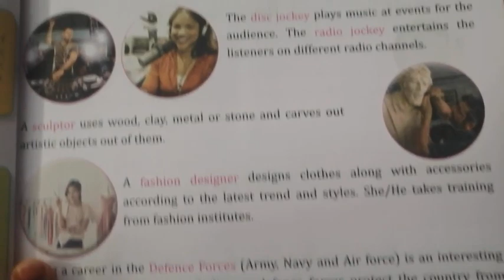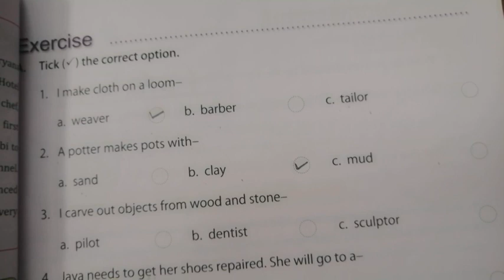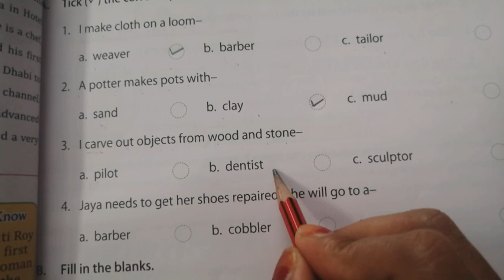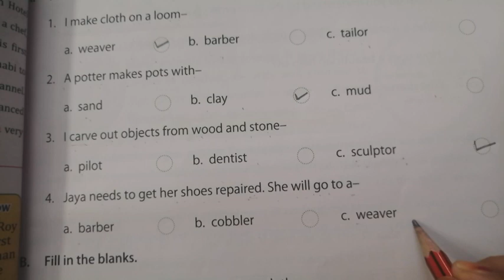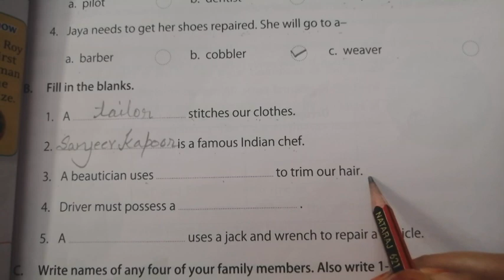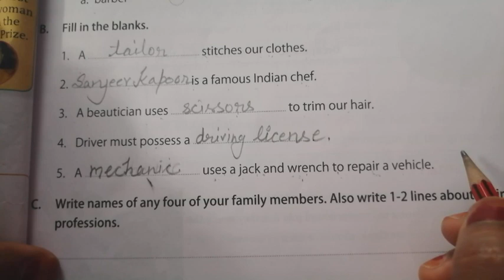Evs Class-4 Lesson 4,Skill at work